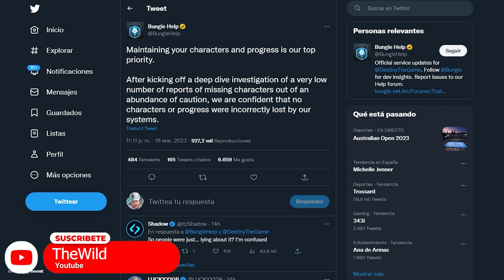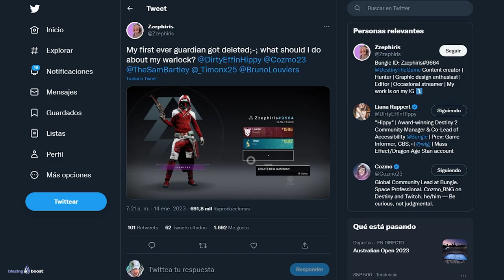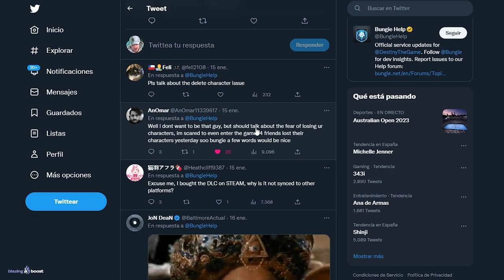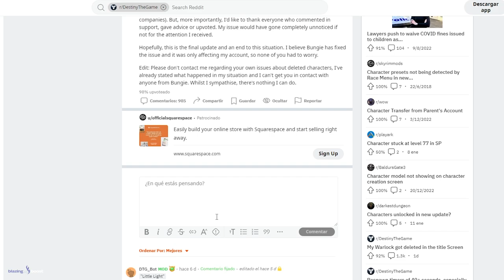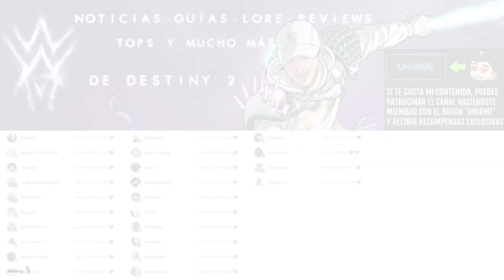BUNGIE RESPONDE al BUG que BORRA PERSONAJES! | Destiny 2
✨¡SÍGUEME!

⏰MARCAS DE TIEMPO:
0:00 Intro
0:42 Respuesta de Bungie al Bug que Borra Personajes
6:26 Outro

💠💻MI PC:
• CPU: AMD Ryzen 7 5800X 3.8 GHz 8-Core Processor
• GPU/ Gráfica: Gigabyte GeForce RTX 3060 12 GB
• PLACA BASE: Asus ROG STRIX B550-F GAMING (WI-FI) ATX AM4
• CPU Cooler: Corsair H100i RGB PLATINUM 75 CFM
• Memoria RAM: Corsair Vengeance RGB Pro 32 GB DDR4-3200 CL16
• ALMACENAMIENTO: Samsung 970 Evo Plus 1 TB M.2-2280 NVME
• TORRE: Corsair iCUE 465X RGB ATX
• FUENTE: Corsair 850 W
• Monitor: MSI Optix G241 23.8" 1920x1080 144 Hz